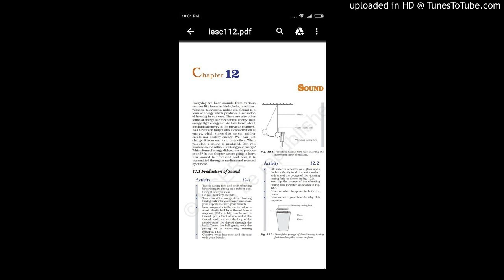Cbse class 9 physics sound( speed,multiple reflection,application on multiple reflection)